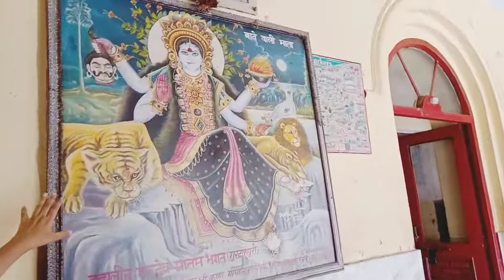Jai Ho Bawe Wali Mata ki